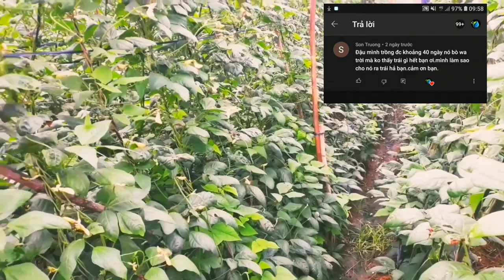cách trồng đậu đũa nhiều trái | chi tiết cho bạn trồng mùa nghịch 🍅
10g HẠT GIỐNG ĐẬU ĐŨA NGỌT CAO SẢN

Phân bón NPK bổ sung vi lượng AC 10-60-10+TE tạo mầm hoa cực mạnh - chai 100 gram